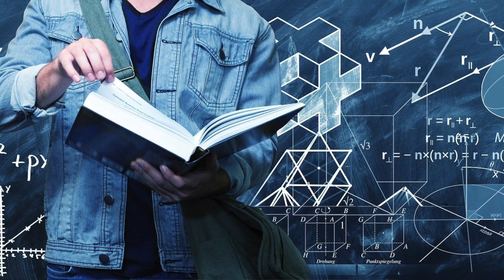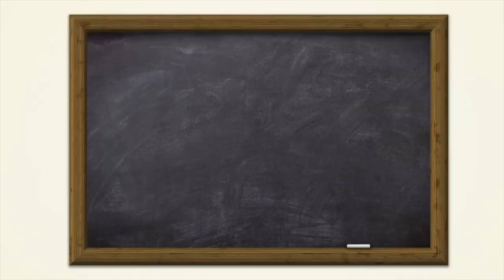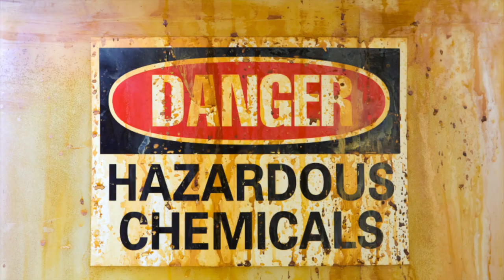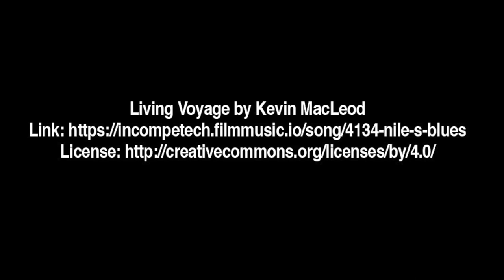Learn Natural Beekeeping Online 2021